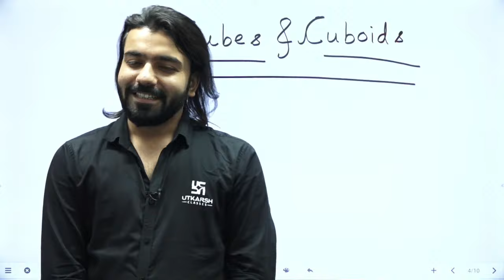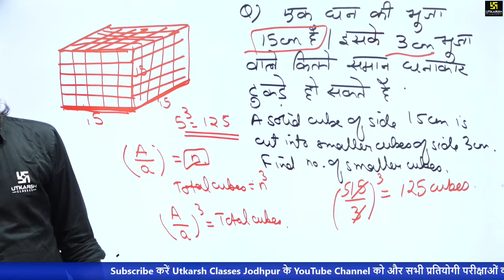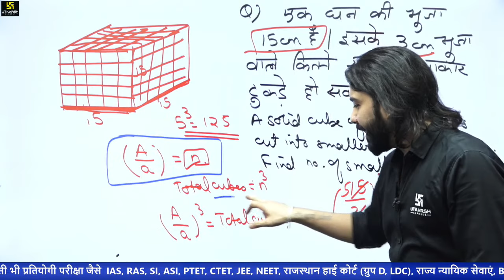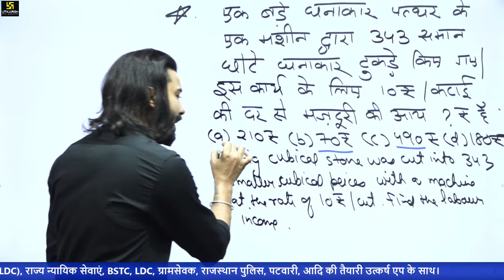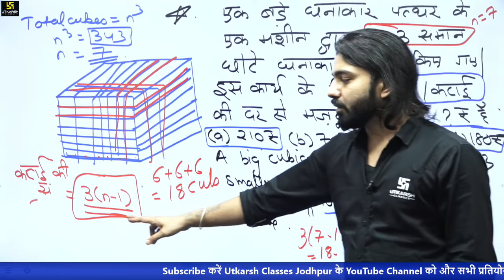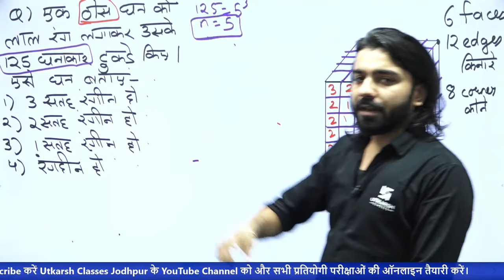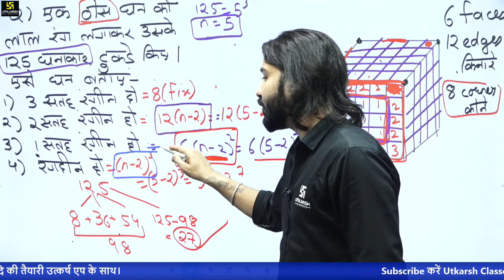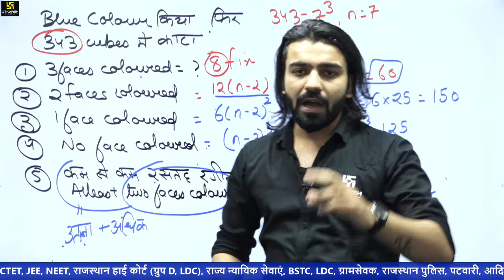Railway NTPC & Group D Reasoning | Cube & Cuboid | Reasoning Short Tricks | By Akshay Sir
05:30 AM - Current Affairs Show by Kumar Gaurav Sir
05:00 PM - Rajasthan Current Affairs by Narendra Choudhary Sir